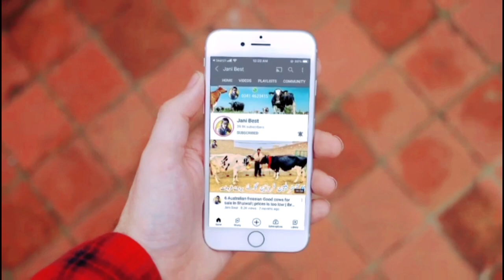Malik Dairy Farm | Australian Heifers | Red Friesian Heifers | 2 September 2023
Australian Friesian Heifers | Top quality Heifers | Red Friesian Heifers | Jersey Heifers | Jani Best